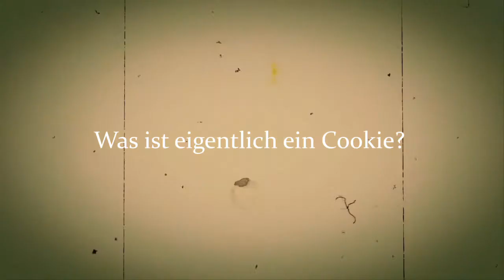?Was ist eigentlich ein Cookie?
In loser Folge beantwortet der Medienpädagoge und Bildungsinformatiker Professor Dr. phil. Thomas Knaus in ungescripteten und ungeschnittenen kurzen Videoclips Fragen aus seinen Vorlesungen, Seminaren und Gesprächen.

// In dieser Folge geht es um eine eigentlich unauffällige Textinformation, die beim "Surfen" im Netz auf dem lokalen Computer gespeichert wird und uns Internetnutz*innen das Leben erleichtern soll. Aufgrund der DSGVO – der Datenschutzgrundverordnung – wurde diese kleine Textdatei berühmt: Es geht um den (HTTP-) Cookie, der im Datenschutz zum Synonym für Datenmissbrauch wurde und dessen Warnbanner gerade vielen Netznutzer*innen "auf den Keks" gehen. Was ist die Aufgabe eines Cookies? Warum schmeckt er den Datenschützer*innen nicht? Was kann man gegen das Webtracking unternehmen?